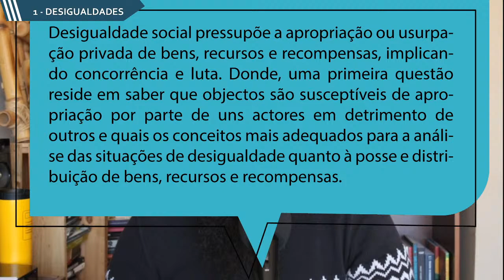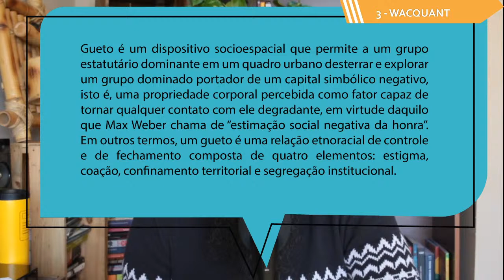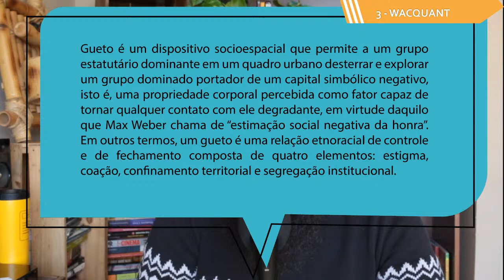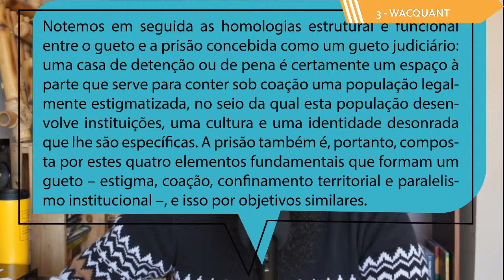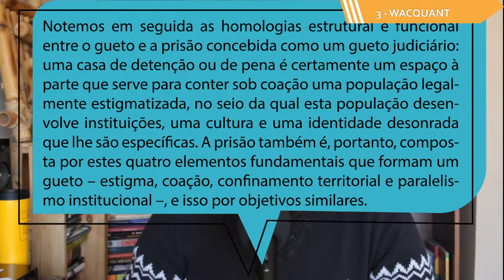Live 07 - Desigualdades, Clássicos e Löic Wacquant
Estamos aqui para mais uma live. Os temas são os indicados no título do vídeo e abaixo estão as referências da nossa conversa.

Referências:
Três premissas perniciosas no estudo do gueto norte-americano - Loïc J. D. Wacquant

Desigualdade e exclusão social: de breve revisitação a uma síntese proteórica

Séries/Filmes:
12 anos de escravidão
História Cruzadas
13º Emenda